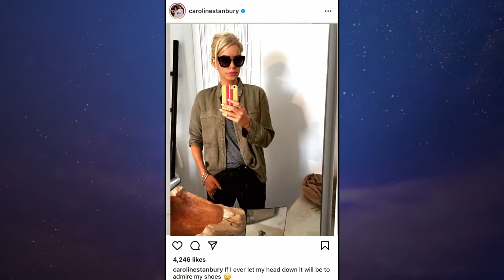Caroline Stanbury Walks Away From Chanel Ayan, TWICE! | RHODubai Highlight (S1 E11) | Bravo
During their second night on Nurai Island, Caroline Stanbury storms off in the middle of dinner after clashing with Chanel Ayan over who is more successful. In the heat of the moment, the rest of the ladies try to broker peace, and Nina Ali is called out for her constant neutrality. Watch new episodes of Real Housewives of Dubai, Wednesdays at 9/8c on Bravo.

About The Real Housewives of Dubai:
As the first original international iteration of the popular Real Housewives franchise, this series follows a powerful group of lavish women as they run business empires and expertly navigate a highly exclusive social scene within this ultra-luxe Billionaire’s Playground. Whether they’re dining on a mountainside overlooking a valley of 1,000 camels or hosting the wedding event of the year, these ambitious and glamorous women prove everything is more extravagant in the “City of Gold.’” When new group dynamics threaten long-standing friendships, tensions inevitably reach a boiling point, so if you can’t handle the heat... get out of Dubai.

Cast:
Nina Ali
Chanel Ayan
Caroline Brooks
Sara Al Madani
Lesa Mila
Caroline Stanbury